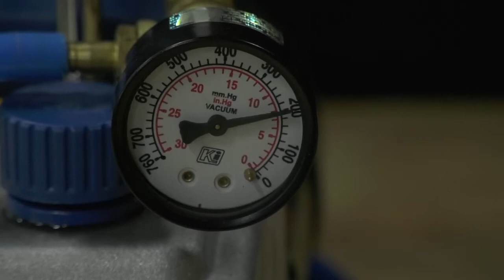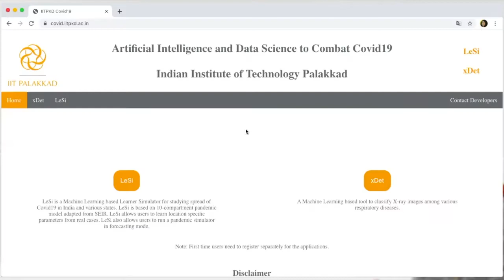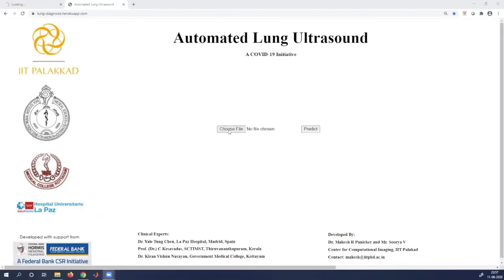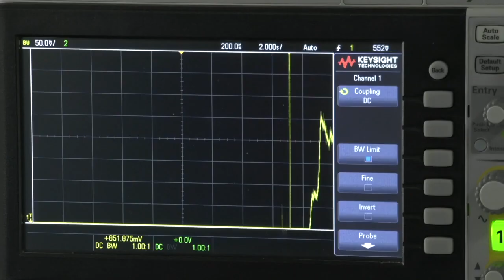Covid-19 Initiatives from IIT Palakkad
A glance through the Covid 19 initiatives at IIT Palakkad